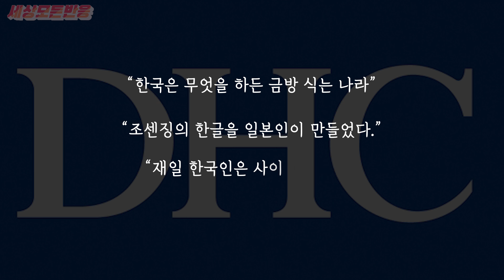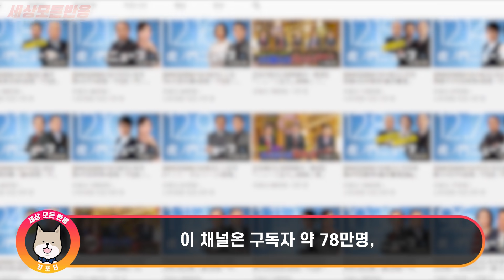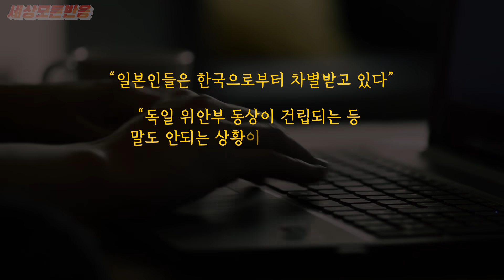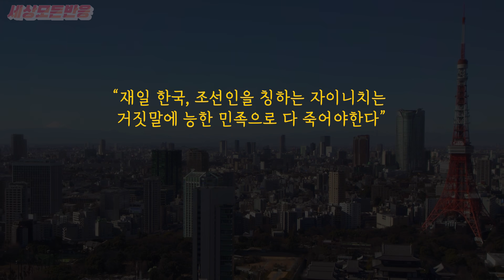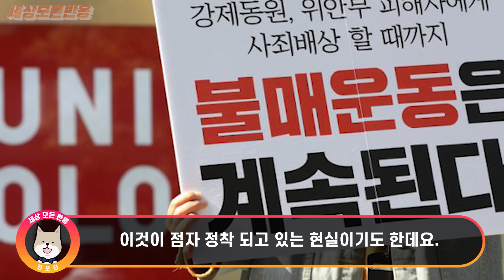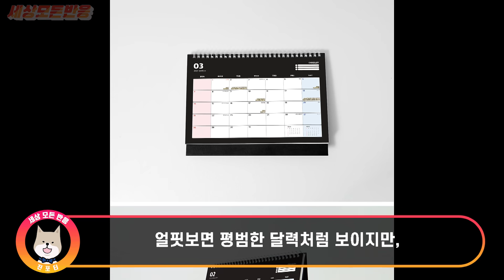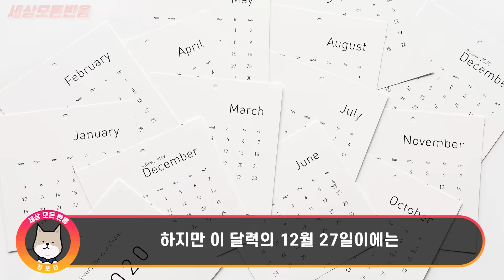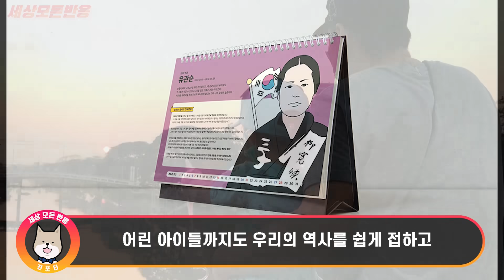현재 일본의 인기채널에서 올라온 한국에 관한 충격적 영상 하나가 수백만 조회수를 돌파하고 있는 이유